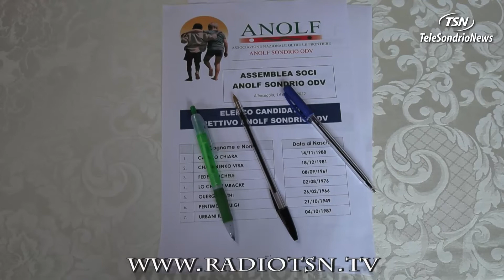ANOLF, da 18 anni a supporto di chi varca le frontiere